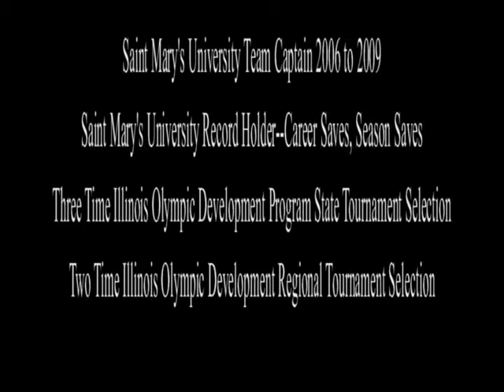Jon Szafranski Goalkeeper Highlights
Saint Mary's University (MN) Goalkeeper
All-Conference Selection 2008, 2009
SMU record holder for career saves and season saves
SMU Team MVP 2008, 2009
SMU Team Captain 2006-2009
Madison 56er's NPSL Goalkeeper
NPSL All-Region Selection 2009